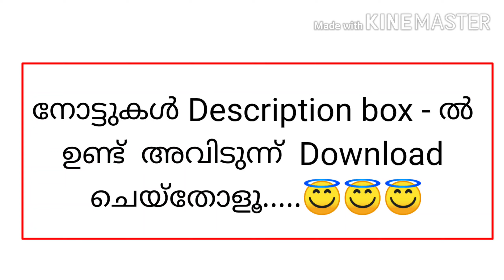+2 PHYSICS Practicals / SCREW GAUGE / MTM